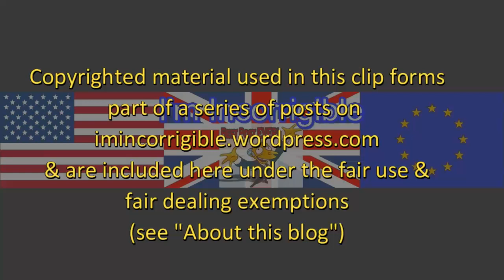Andrew Neil's powerful speech on the Las Vegas massacre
This Week 5 October 2017